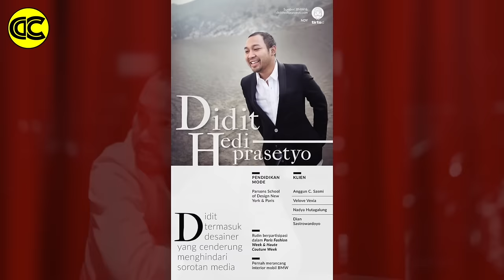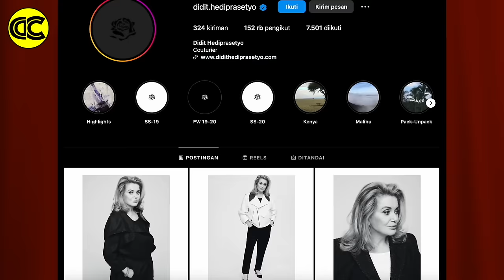DIDIT HEDIPRASETYO PENGHUNI BARU ISTANA NEGARA! Deretan Prestasi Anak Prabowo dan Titiek Soeharto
Didit banyak menghabiskan waktu dan tumbuh di Boston, Amerika Serikat, sebelum kemudian tinggal di Paris, Prancis, untuk berkarir sebagai perancang busana. Punya haluan dan cita-cita yang berbeda dengan sang ayah, Didit Prabowo memilih untuk mengejar karir di dunia fashion. Pilihan yang berbeda ini pun didukung sepenuhnya oleh sang ayah dan ibunya, yang tidak memaksakan sesuatu yang menjadi cita-cita Didit sejak dulu.